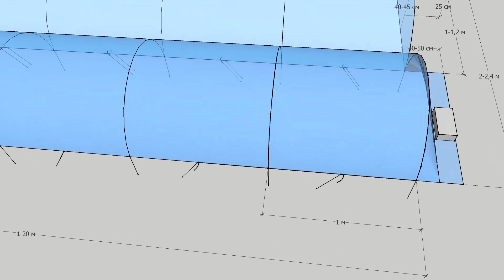Выращивание рассады 🌿 Спасение от перерастания рассады без химии по технологии Гордеевых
Реклама. 🚀►► Мы на Дзене Выращивание рассады: подрезание корневой системы. Показываем, как при необходимости спасаем рассаду от перерастания и вытягивания без применения ретардантов — регуляторов роста, вроде Тура и Атлета на основе хлорхолин- и хлормекватхлоридов. В фильме показываем, как реагирует рассада капусты на подрезание корней Г-скобой. Технология также проверена и эффективна для рассады помидор. Занимаясь земледелием больше четверти века мы разработали конструкцию парников и технологию массового выращивания рассады для бизнеса. Но подходит и для выращивания в мини-парниках на даче. Большая часть материалов уже выложена у нас на канале в открытом доступе бесплатно, в виде подробных видеороликов, статей и комментариев, ссылки ниже.

📖 Содержание видеоролика:
0:00 Фильм о предотвращении перерастания рассады.
0:31 Подрезание корней 13 мая.
1:12 Когда лучше подрезать.
1:57 Потеря тургора и полив после подрезания.
3:15 Зачем подрезать корни рассады.
4:08 О ретардантах — регуляторах роста.
4:43 О закаливании и поливах при перерастании.
5:30 Инструмент и методика подрезания.
7:09 Подрезанная рассада на 21 мая.
10:03 О скорости роста рассады разного возраста.
10:43 Эффективность подрезания.
11:12 О подписке на уведомления.
11:22 Чертеж парника и про обмен опытом.
12:09 Конец фильма.